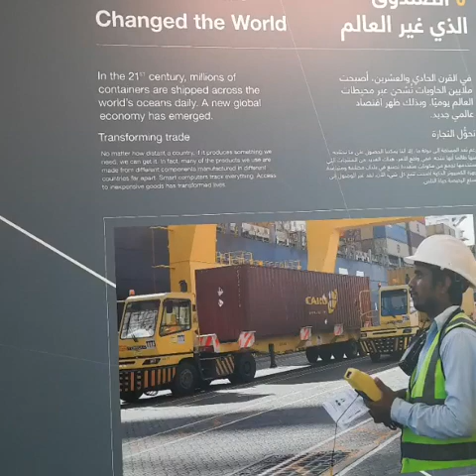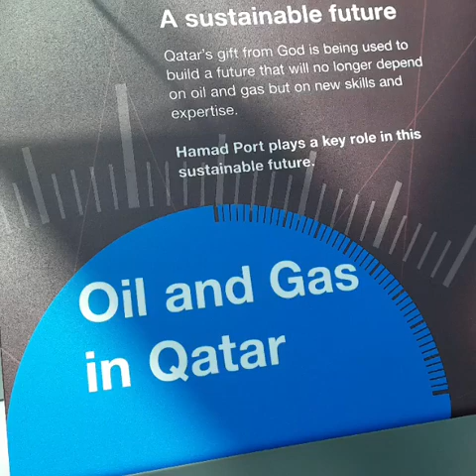MWANI QATAR (HAMAD PORT/DOHA PORT QATAR